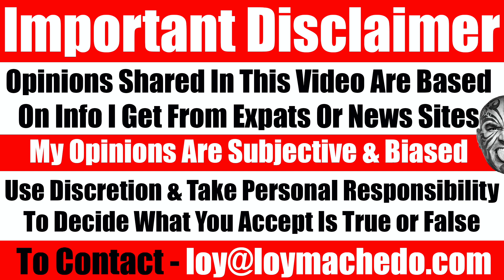How Does A CEO Manage His Time? 3 Days With CEO & Here's The Shocking Discovery - Video 4454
Being a normal ordinary individual, I don't think I would ever have the luck of meeting a CEO, let alone become one. However, life has its unpredictable moments. And yes, with luck, I did manage to not only meet many CEO's in my life, I ended up being with one CEO for literally 3 days. And those 3 days, I not only got to know him but also his schedule and how he managed his time.
Watch this video to find out what I found that seriously shocked me.
Loy Machedo
TO JOIN MY PRIVATE FACEBOOK GROUP

loymachedo shares
How Does A CEO Manage His Time?
3 Days With CEO & Here's The Shocking Discovery
Video 4454